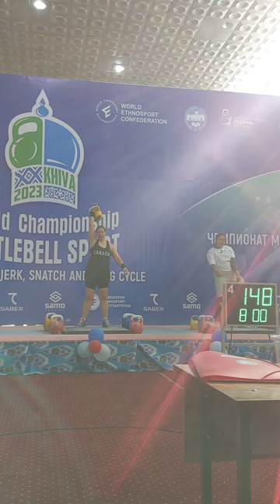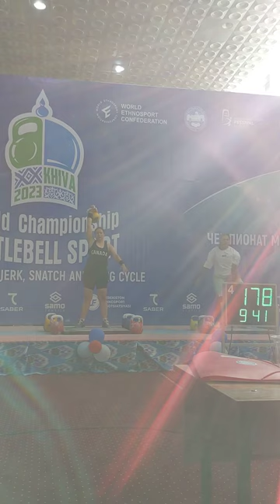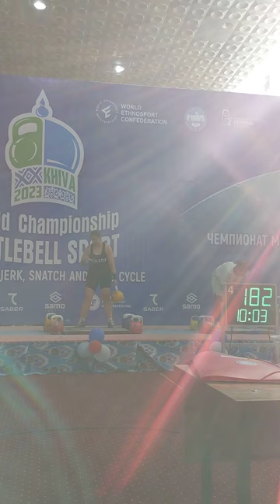16kg Snatch at IUKL World Championship in Khiva Uzbekistan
16kg Snatch, 10 minutes, Gold Medal in 85kg weight class
10 September 2023